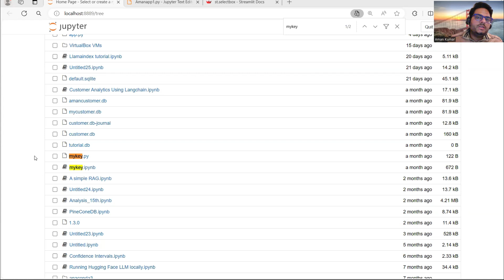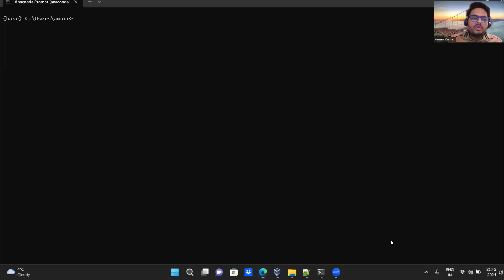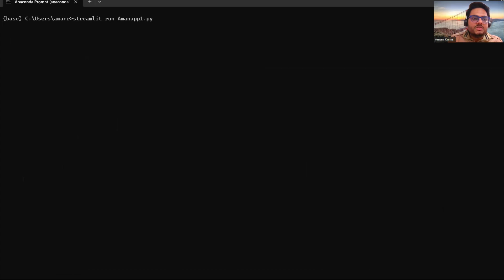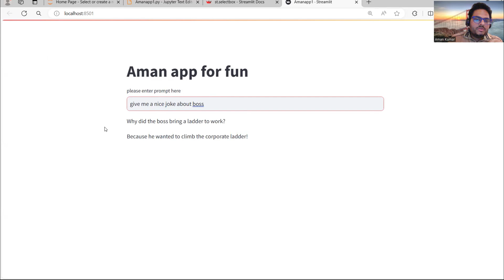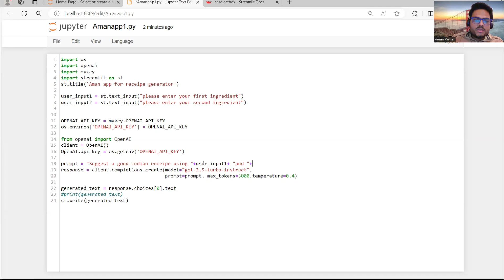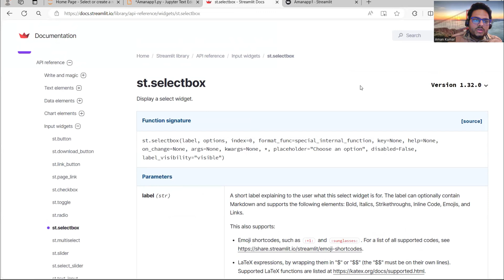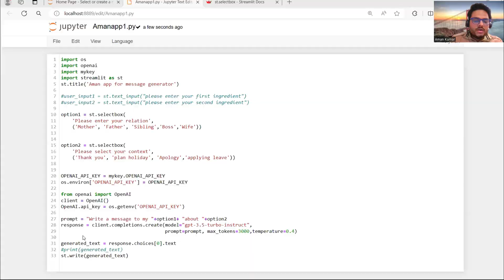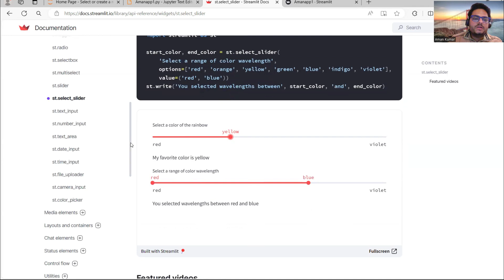How to Quickly Build LLM apps | LLM-based apps | Build apps with openAI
Welcome! I'm Aman, a Data Scientist & AI Mentor.